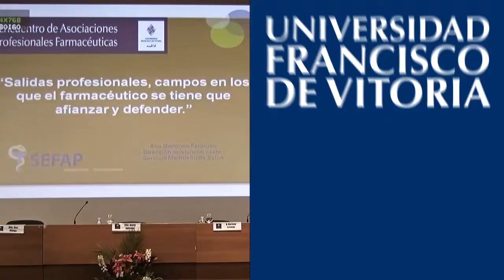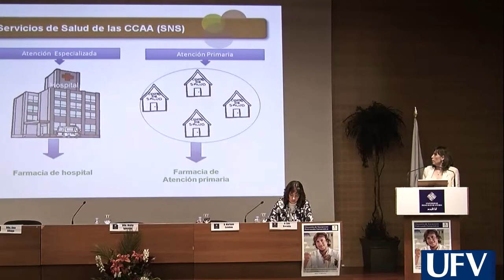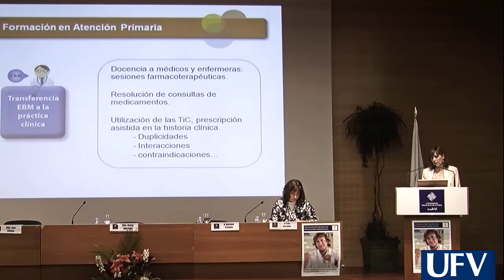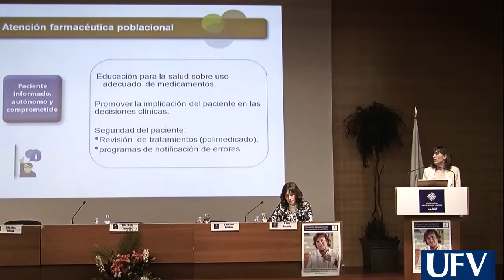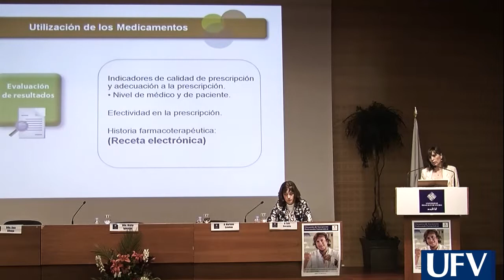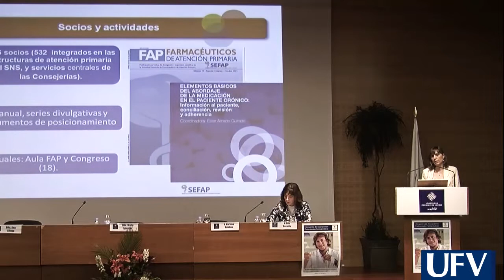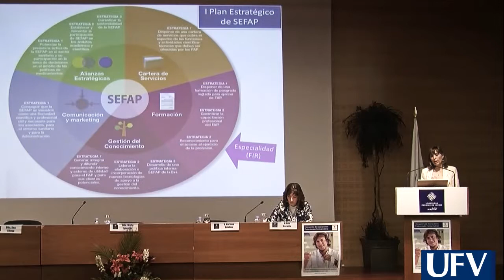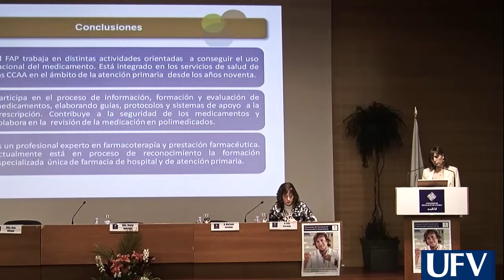I Encuentro de Asociaciones Profesionales Farmacéuticas - Ana Gangoso